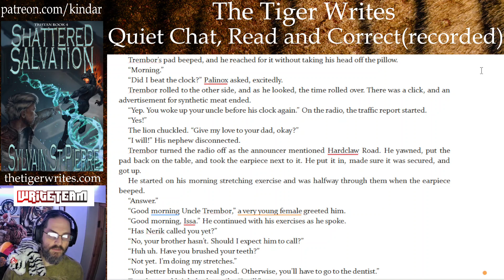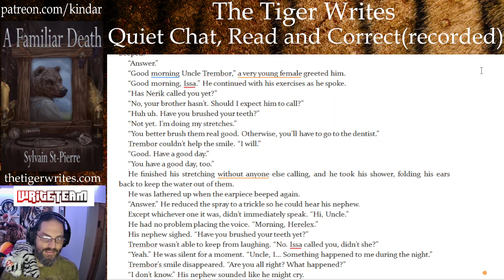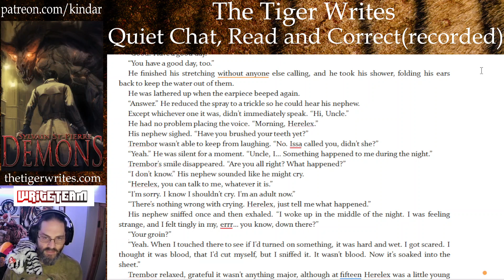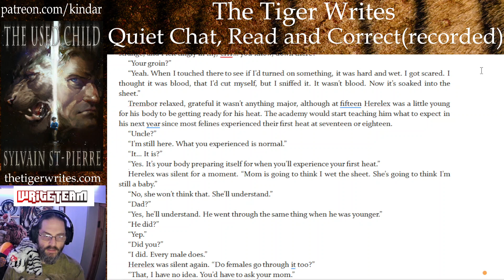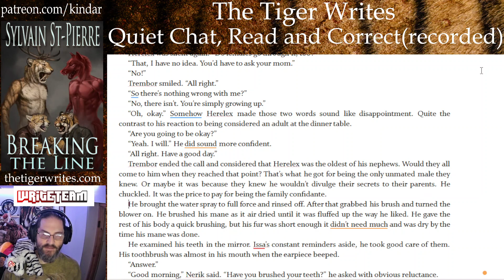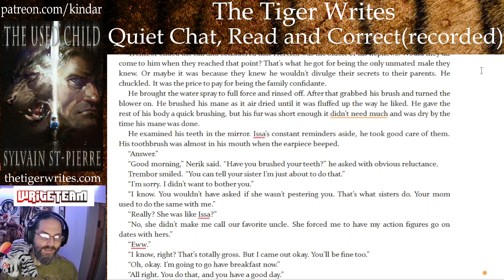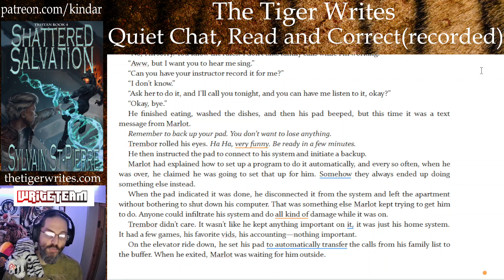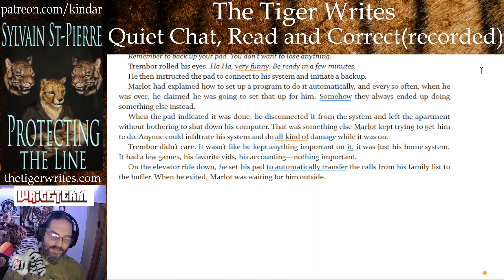The Tiger Reads and Corrects: A Wasteful Death, CH12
A Wasteful Death is book 1 in the Death by Predation series, and follows Marlot and Trembor, two registered investigators in an anthropomorphic world where predators have to hunt and eat those weaker than them to survive.

Book 1 revolves around the investigation into a body left to rot, while Marlot deals with how he feels about being in a relationship with his partner.

This is a reading and correcting of a book I published a few years ago for the purpose of cleaning up typos and grammar errors.

If you want to read the story, it is available on all major E-Retailers